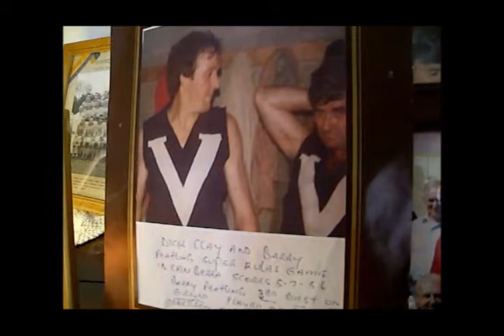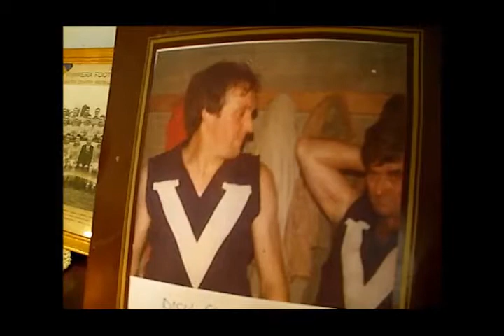AUSTRALIA CRUISE INTO FINALS